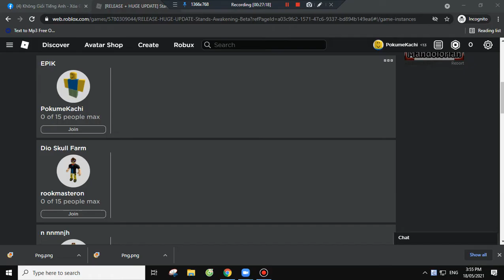Stands Awakening Private Server But There's Too Many Cool Items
If you don't like this kind of content, just comment and let me know your opinion. I will make what you want.